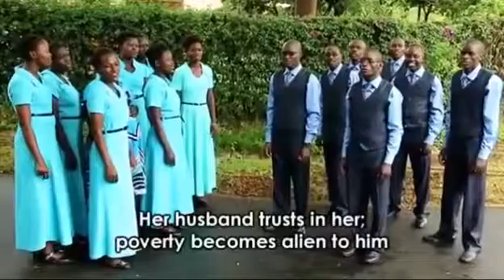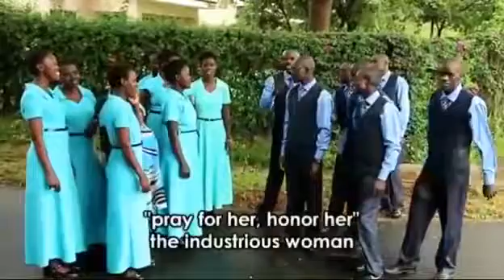22 July 2019(58)